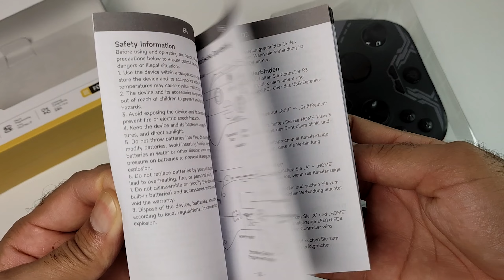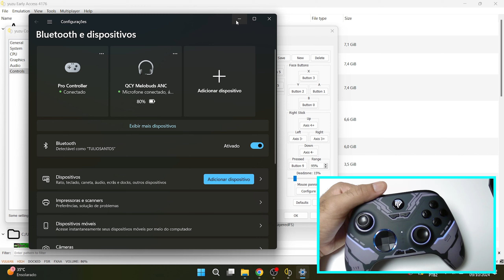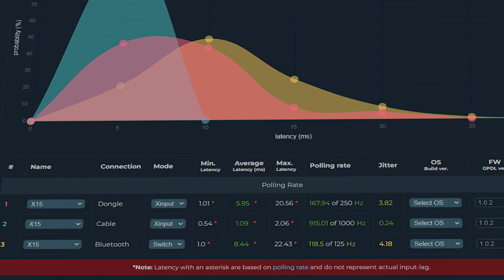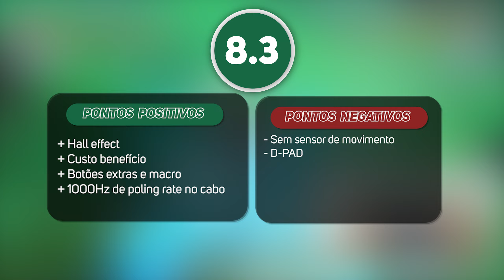O CONTROLE BOM E BARATO PARA JOGAR NO PC! EASYSMX X15 VALE A PENA? Review/Análise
O Novo controle custo benefício do aliexpress, EASYSMX X15 é um modelo que possuí Hall effect, barato e com alguns recursos interessantes para sua faia de preço. 🔥Grupo de ofertas e promoções

X15 (versão mecha)
X15 (versão Starfield)

👉Planilha com o ranking dos controles já analisados aqui no canal

8BitDo Ultimate Bluetooth

00:00 EASYSMX X15
00:26 UNBOXING
00:51 DESIGN E QUALIDADE
01:44 LEDS
02:15 D-PAD
02:48 BOTÕES ABXY
03:31 ANALÓGICOS
04:30 GATLILHOS
05:00 BOTÕES EXTRAS E MACRO
05:51 MODO TURBO
06:31 SEM SENSOR DE MOVIMENTO
06:55 CONEXÕES
07:52 TAXA DE RESPOSTA
08:20 BATERIA
08:45 VALE A PENA?